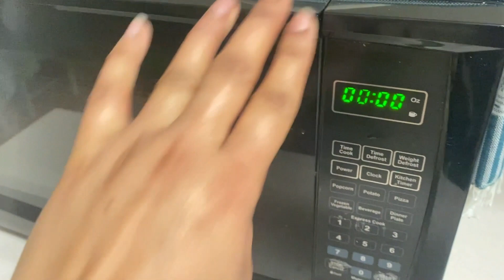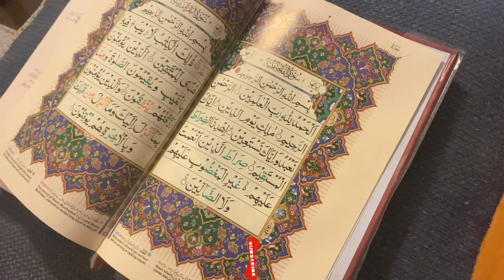Pehli Sehri in USA | Sahoor time | Missing Family | FL | Iqra Fasih VLOGS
Hello my Youtube family members I hope you all are doing well. In this video I am sharing my 1st Sehri of this ramzan and simple routine.